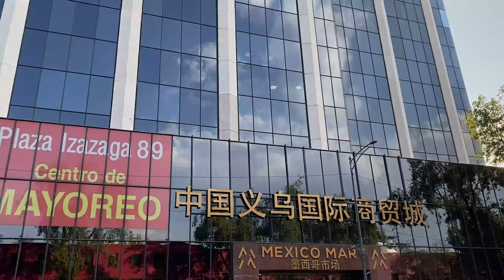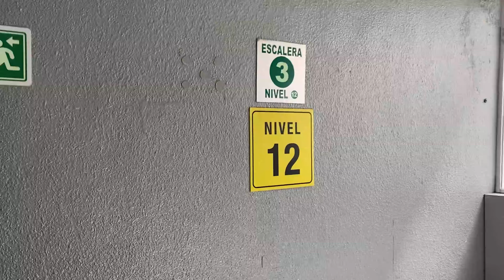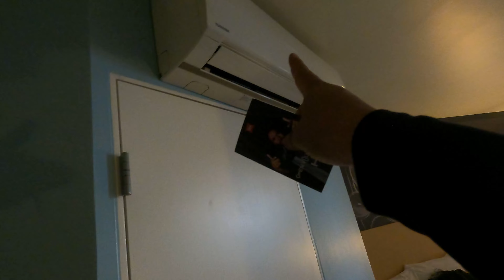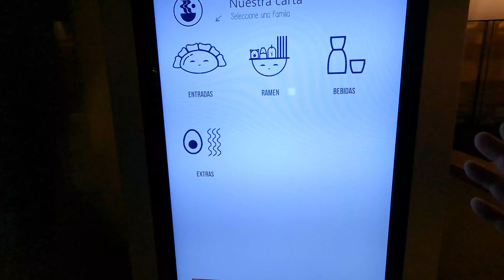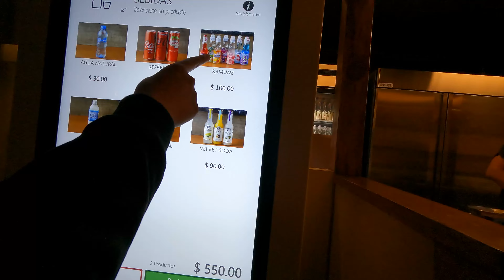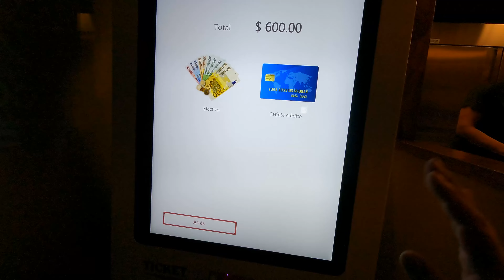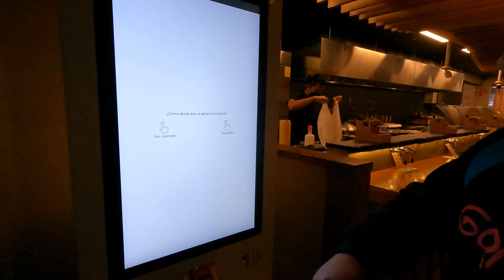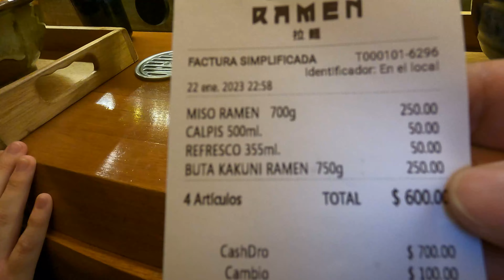Visitando La Tienda China MáS Grande De MéXico Y Probando El Ramen De Luisito Comunica